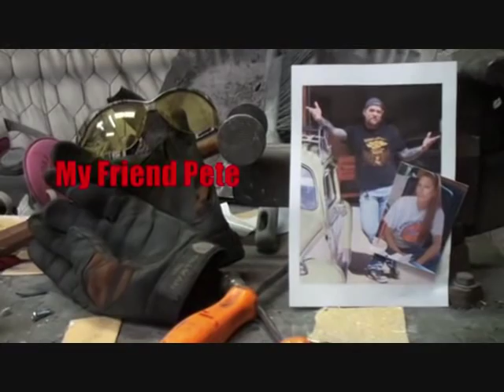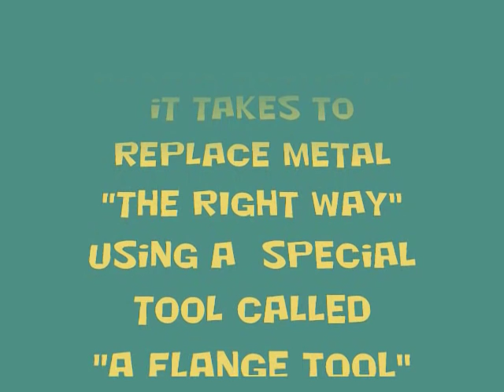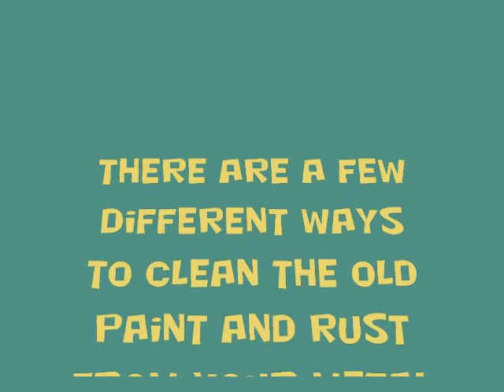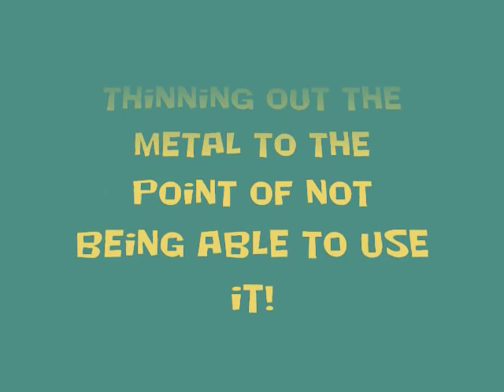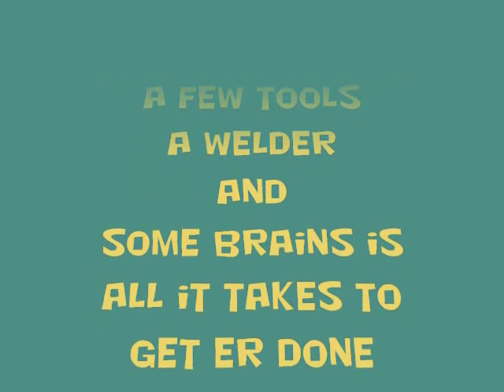RUST REPAIR | On A 1960 Chevy Impala | ULTIMATE FAIL-Part 2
Repairing rust can be a real chore when welding to panels together!
My Friend Pete and "DARREN" shows us that it's not that hard when you have the RIGHT TOOLS to do the JOB!